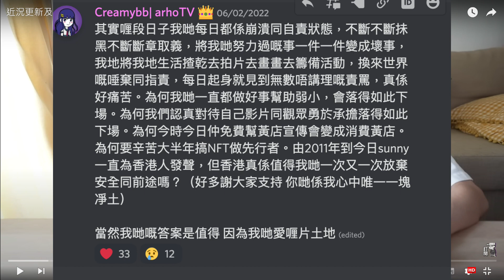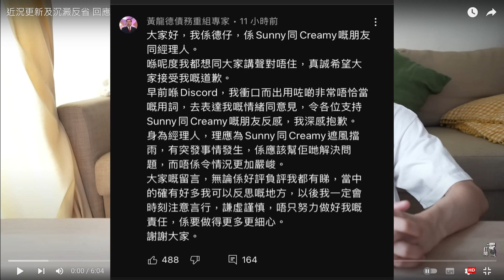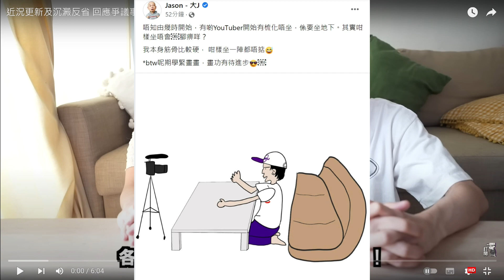「日新哥哥的道歉片 你們又覺得如何?」咁熟口面既